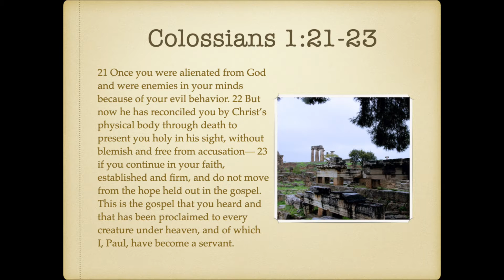Devotions February 18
Salvation is personal and for all creation.